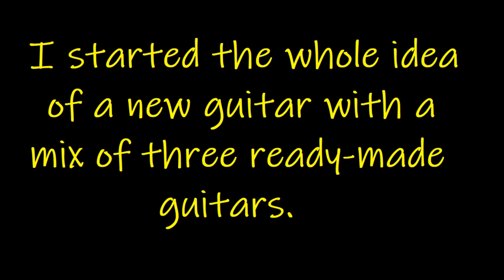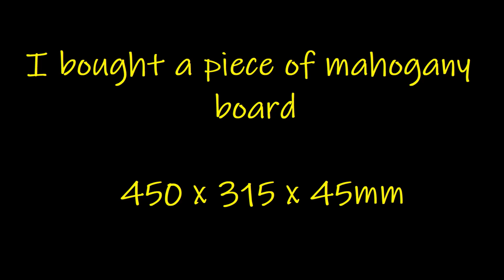Headless guitar - built in the basement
I decided to test my knowledge of repairing, setting up and building electric guitars.
So I bought a mahogany board in one piece and a ready-made guitar neck (I don't feel strong enough to make my own guitar neck yet).
I have basic tools and a few others I had to buy to be able to make the body of the guitar.
I must admit that mahogany is a hard and heavy wood.